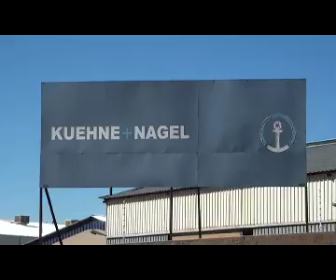Kuehne and Nagel Baton Challenge reaches Namibia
by: Erica Gebhardt ---
The Kuehne and Nagel baton challenge is an olympic themed charity initiative started by the company's employees  to celebrate 120 years of the company's existence. The global  project which started last year sees the baton travel to all the offices in the company's 105 countries of operation who will also be hosting a charitable event as part of the celebrations.